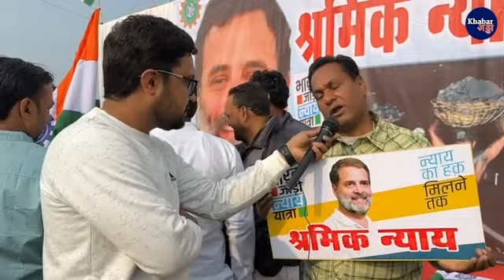Rahul Gandhi के लिए ऐसी दीवानगी, नाम सुनते ही रोने लगा ये आदमी